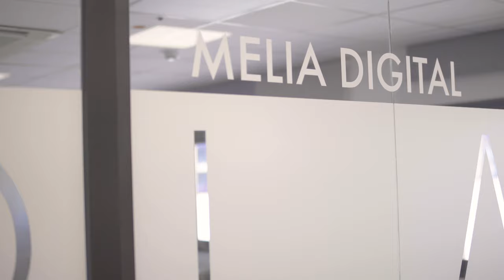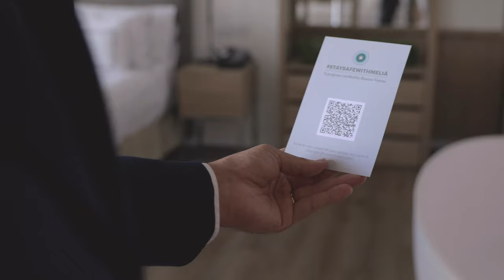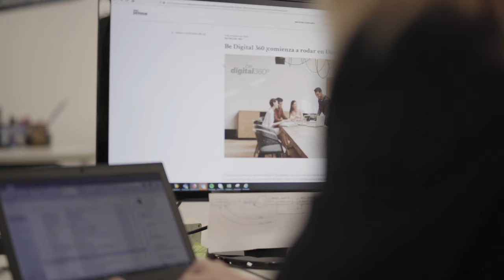Episode 2 | Manuel - Digitalization 360º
Today the Digital Transformation is one of our biggest competitive advantages.
On the second episode of our series EveryDayMatters, our Marketing VP Manuel Riego, explains how the commitment to innovation and technology has made us leaders in digitalization.